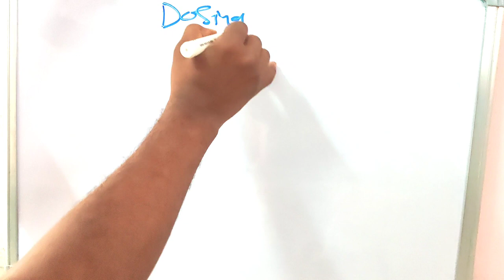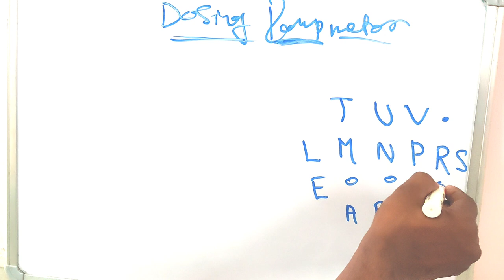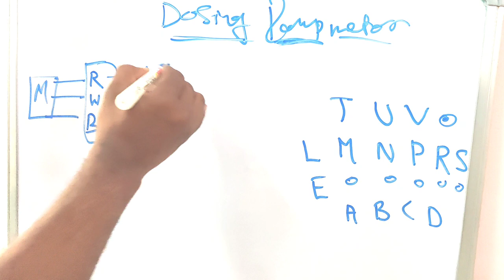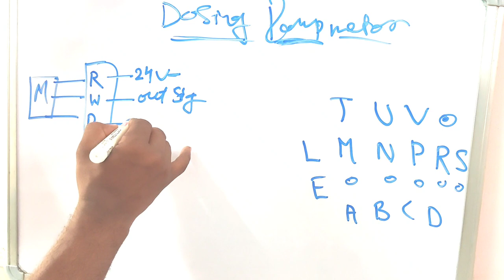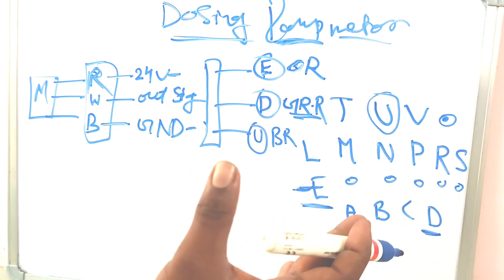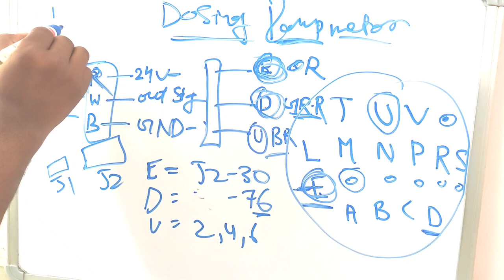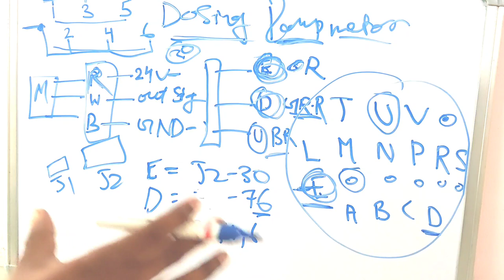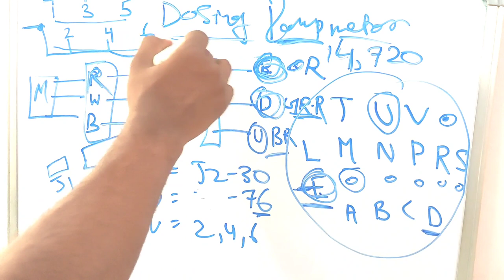how to worke dosing pump motor.urea pump motor kaise kam kerta hai.dosing unit pump motor.and wiring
Instagram I'd

fuse wire.
ignition switch.
car wiring
automotive wire.
automotive cable
auto wiring.
car electrical .
jumper wire.
battery cable.
self motor.
valeo self starter.
hyundai accent.
car wiring.
car electrical .
automobile wiring.
wiring harnesses.
ather electric.
jaguar car starting.
fortuner starting.
land rover starting.
mercedes car .
jeep starting .
mini cooper .
porsche car .
range rover car starting price.
kia cars starting .
jeep car starting price.
audi car minimum .
skoda car starting.
fortuner car starting price.
ford car starting price.
mercedes benz car starting price.
lexus car starting.